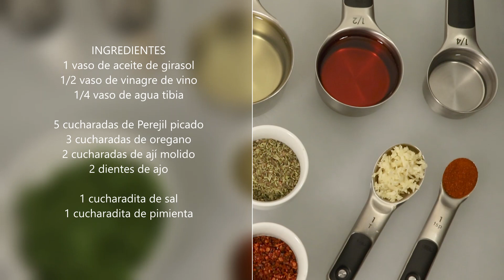Receta de Chimichurri Argentino 🇦🇷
Como hacer Chimichurri Argentino? Te comparto esta clásica receta Argentina, para acompañar el clásico asado y otras carnes. En este caso es aconsejable dejarlo por lo menos 1 semana en la heladera para lograr un chimichurri con muy buen sabor.

Ingredientes
- 1 vaso de aceite de girasol (200 ml)
- 1/2 vaso de vinagre de vino (100 ml)
- 1/4 vaso de agua tibia (50 ml)
- 5 cucharadas de perejil fresco picado (las hojas de un ramito aproximadamente)
- 3 cucharadas de orégano seco
- 2 cucharadas de Ají molido
- 1 cucharadita de pimentón
- 2 dientes de ajo
- 1 cucharadita de sal
- 1 cucharadita de pimienta